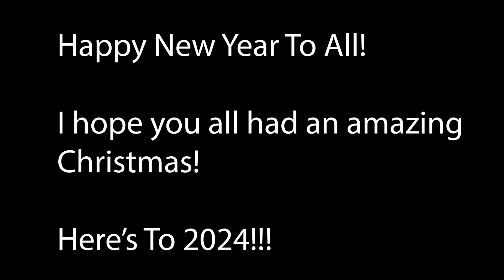End Of Year Video 2023 - GMFRS Roblox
(PLEASE REMEMBER THIS IS A GAME AND IS NOT ASSOCIATED WITH THE REAL GREATER MANCHESTER FIRE AND RESCUE SERVICE, ALWAYS DIAL 999 IN A REAL EMERGENCY)